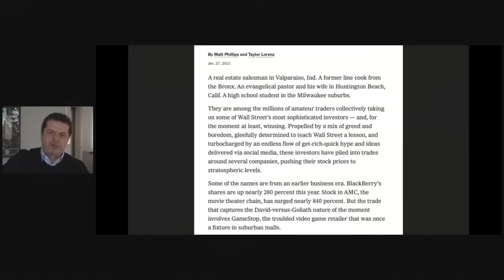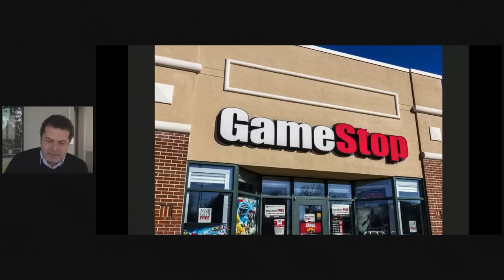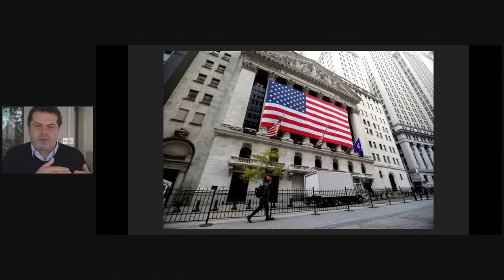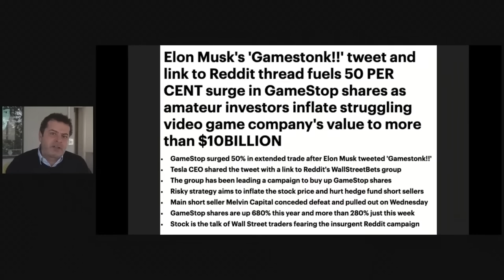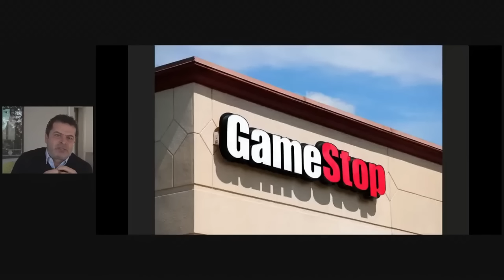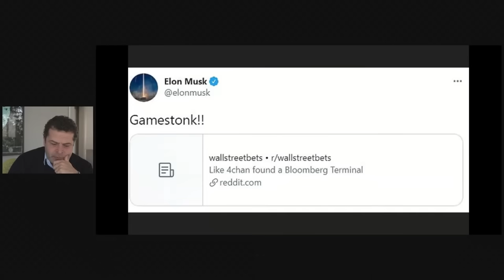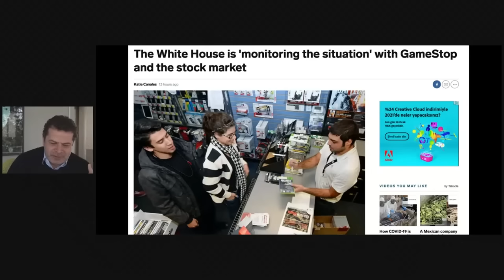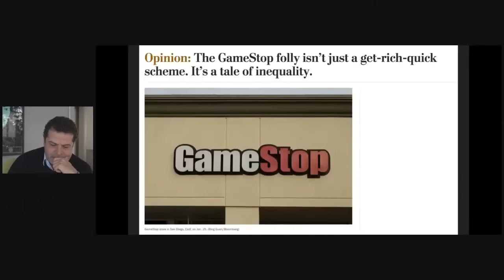ABD'DE ÇOK KONUŞULAN GAMESTOP OLAYI NEDİR?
New York borsasını reddit üzerinden örgütlenen gençler mi tehdit ediyor?